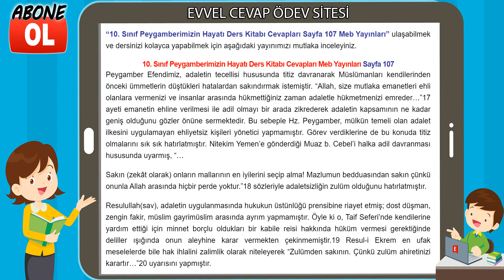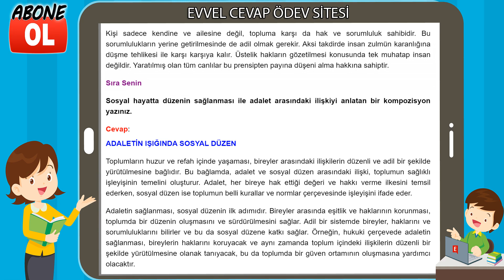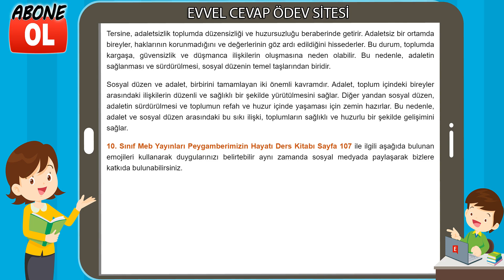10. Sınıf Peygamberimizin Hayatı Ders Kitabı Cevapları Meb Yayınları Sayfa 107